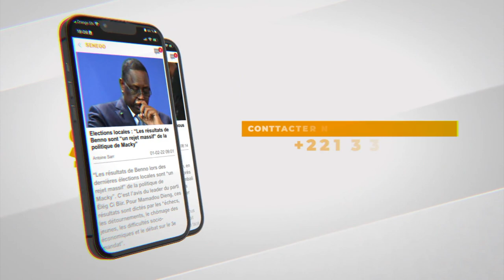Gala des 100 meilleures entreprises : Mamadou Yatassay primé deux fois